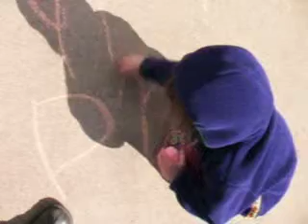escribe poni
sahani escribe poni, o algo parecido